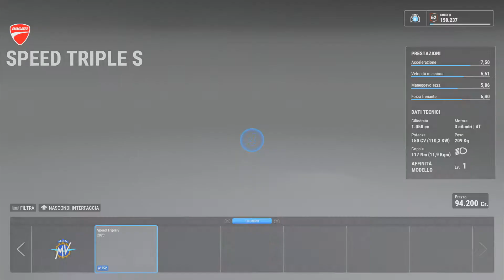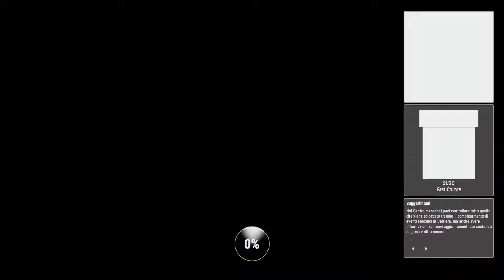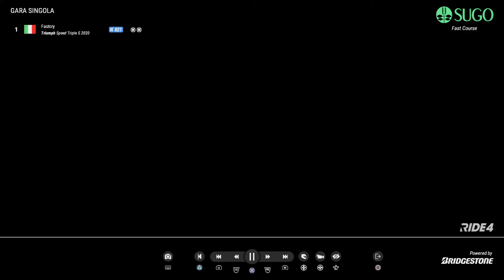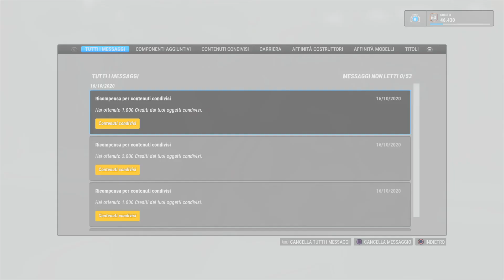Ride 4 TRIUMPH TRIPLE S- CIRCUITO SUGO " SOLO SU INVITO" -FESTIVAL TRE CILINDRI GAMEPLAY 38 PS4 Pro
INTRO DELLA TRIUMPH TRIPLE S
Ultima pista del Festival 3 cilindri e ho dovuto spendere quasi tutti i soldi per la Triumph Street tripla S ... gran moto e dolce non troppo brusca un buon compromesso anche se per vincere a volte sono scivolato e finito questa il trofeo " solo su Invito" di INVITATIONAL vediamo qual' è la prox sfida